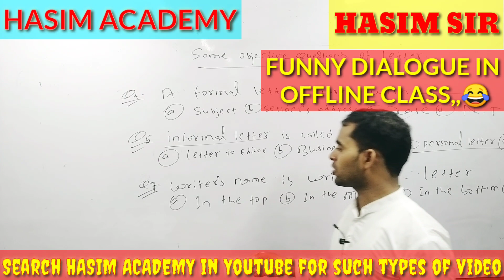Comedy video in offline class By Hasim Sir#😆 in HASIM ACADEMY